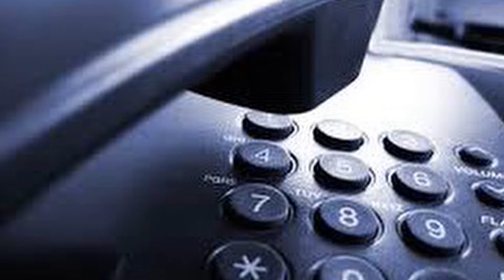THE NEIGHBOR Sydney Chase 05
The Casebook Of Sydney Chase Episode 05
The Neighbor

Sydney's new neighbor is not what she appears to be.

Starring Crimson McKenzie as Sydney Chase
Winslow Swan as Alex McDougle
with Dave Arkipov, Annie Mick, Mick Davis, and Rue Snow
Mick Davis as your announcer

Produced and Edited by Crimson McKenzie
Written and Directed by Winslow Swan
a DTN Production
Story copyright Swannage Press 2022

Used under Creative Commons 3.0
Vids and Pics by Pexel.com